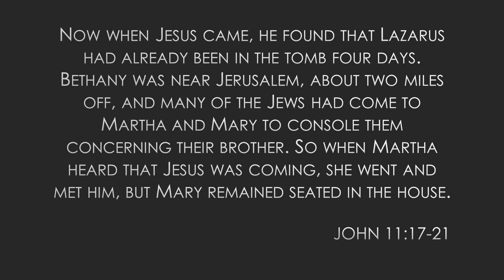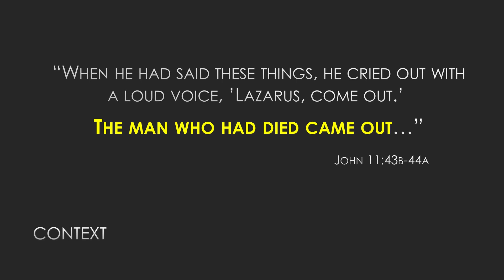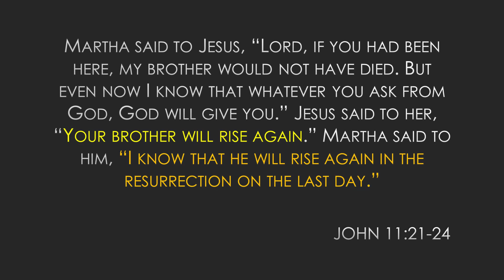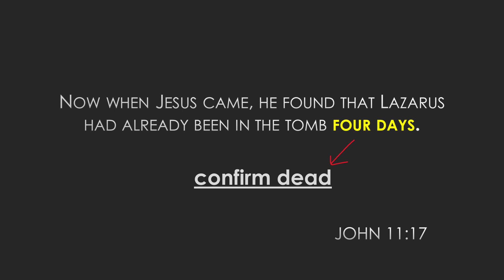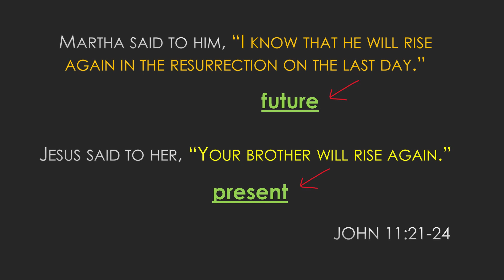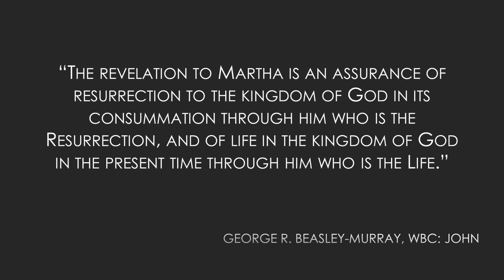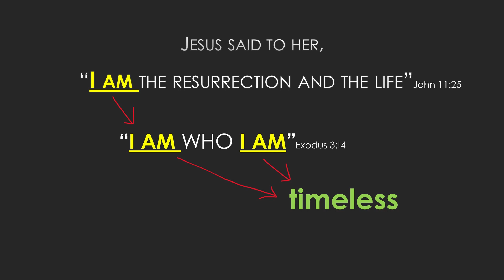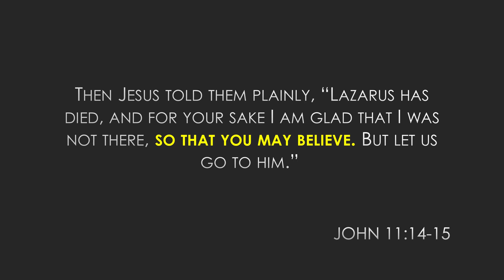I Am the Resurrection and the Life by Pr Rufus Chan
Sermon by Pr Rufus Chan at Aldersgate Methodist Church in Singapore on 14 June 2020